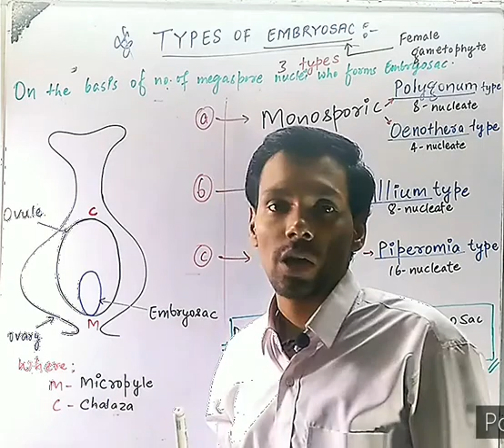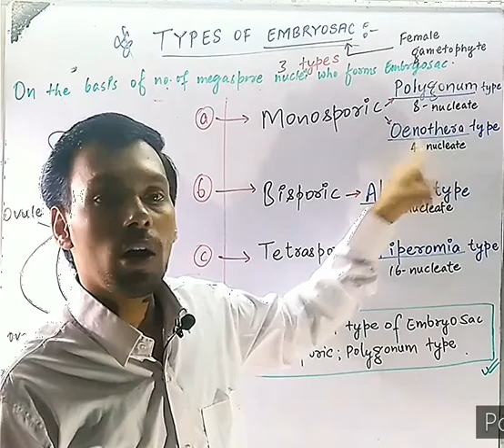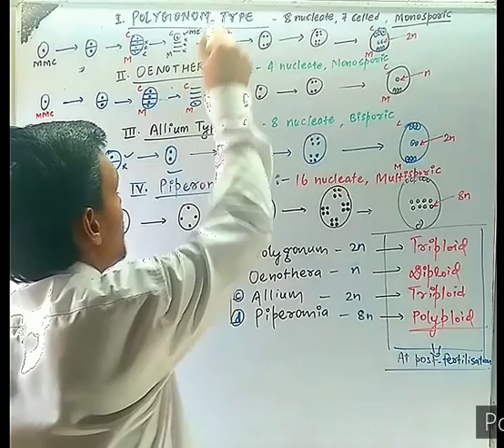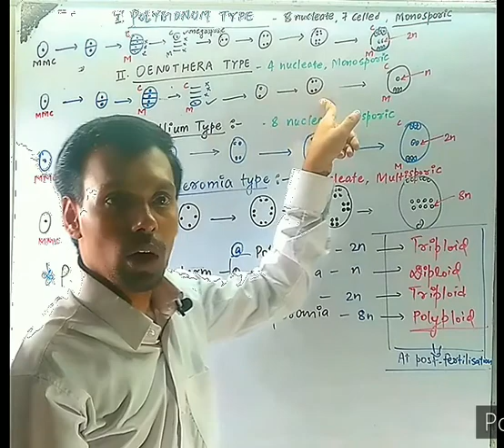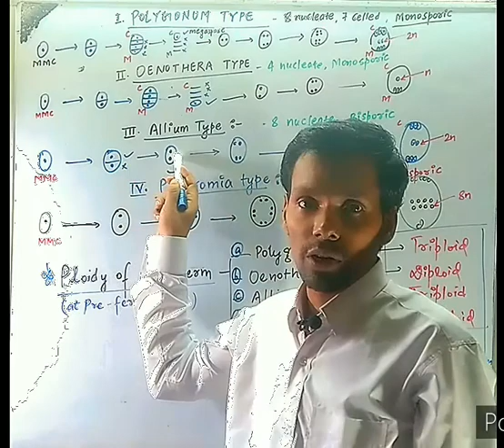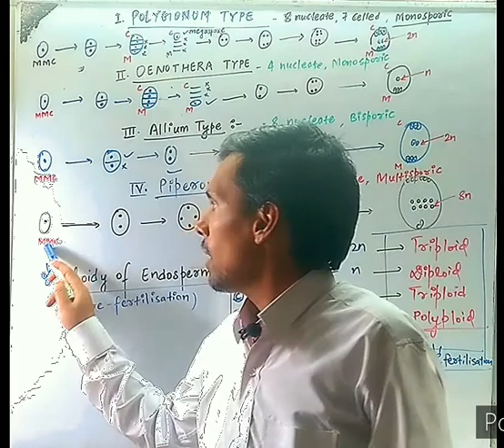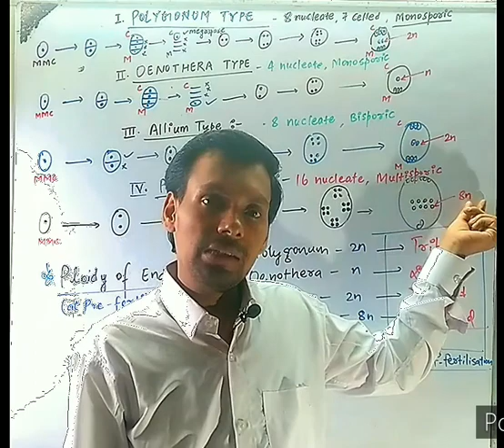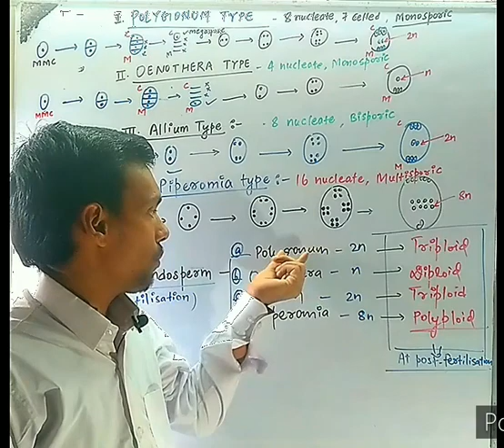Types of Embryo Sac - Polygonum, Oenothera , Allium , Peperomia |NEET| all Board exams |BOTANY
This is NEET level deep contents on Sexual reproduction in flowering plants chapter.